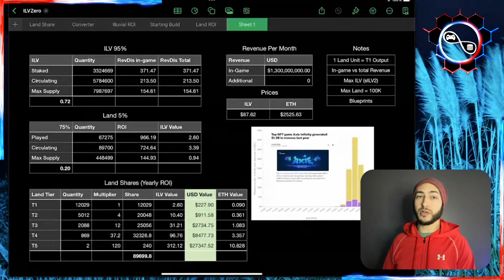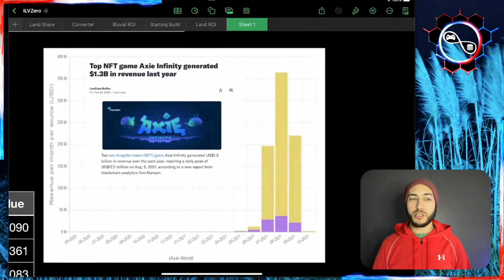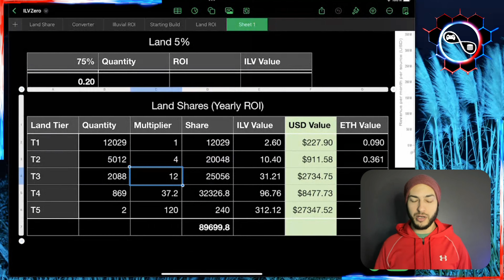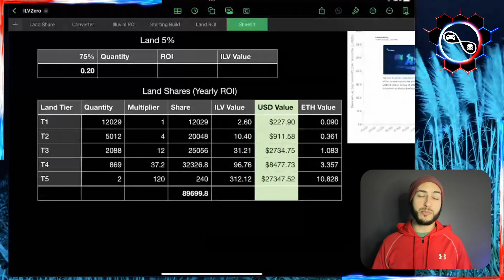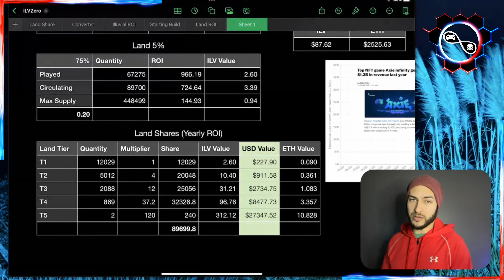Illuvium Land ROI If Axie's 2021 Run is Matched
Axie Infinity had a historical run in 2021 in terms of active users and revenue. If Illuvium could match that in this upcoming bull run this is what your land revenue could look like.

📱 Socials 📱

📺 Useful Vids 📺

🕹 Useful Links 🎮